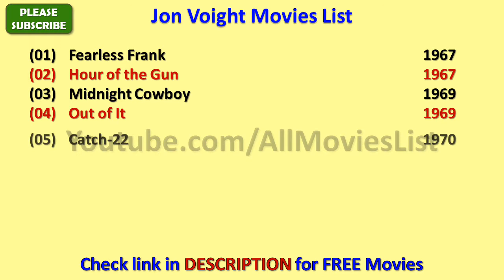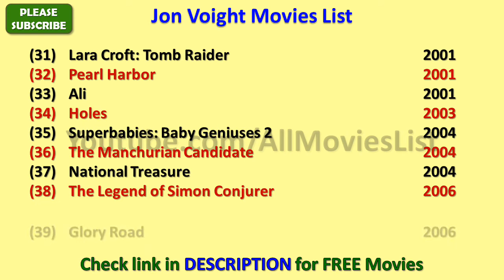Jon Voight Movies List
I wish, I could upload all Jon Voight Movies, but however there is an option to watch Jon Voight full movies by visiting the relevant channels here in Youtube.

When we talk about Jon Voight all movies list that means it also includes Jon Voight hit movies or best or super flop films names as well.

Jon Voight Film list is not complete without mentioning Jon Voight old movies which were both, blockbusters and super failure as well.

He is one such actor that gave us all kind of performance in his film career and now as a result, we have beautiful Jon Voight comedy, action, romantic movies list.

Hope you like AllMoviesList effort of making this video of movies list all full hd. For a real fan, JonVoight total movies are super hit.

With this sentence we are closing this description of list of Jon Voight movies. We hope you like AllMoviesList try.

These are the complete Jon Voight filmography for you guys.

I am really looking forward for the new movies of Jon Voight such as - Same Kind of Different as Me and many more movies.

Jon Voight songs and his film music are always top notch and it is really impossible for me to rank Jon Voight songs in any manner..

Some of the best movies of Jon Voight are - Deliverance, Midnight Cowboy, National Treasure, Runaway Train, Heat, Coming home, The Champ and many more movies.